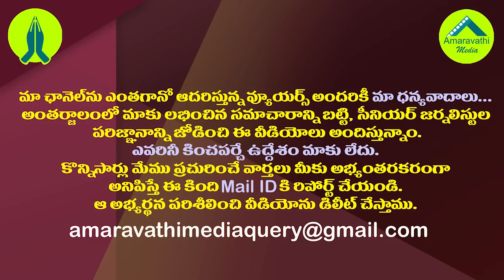చంద్రబాబు ఎఫెక్ట్..రాజకీయాలకు నారాయణ గుడ్ బై.!| Ex Minister Narayana Seems to Leave Politics